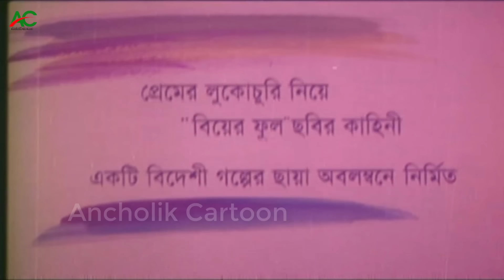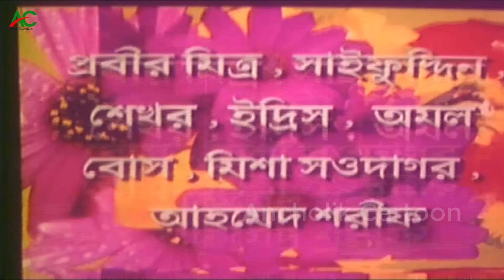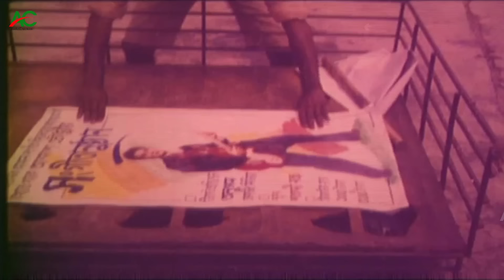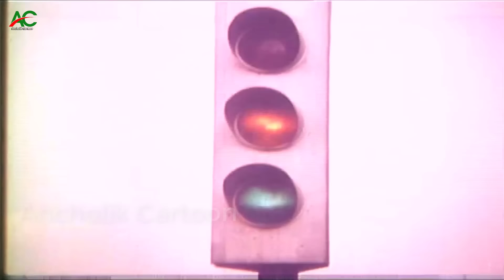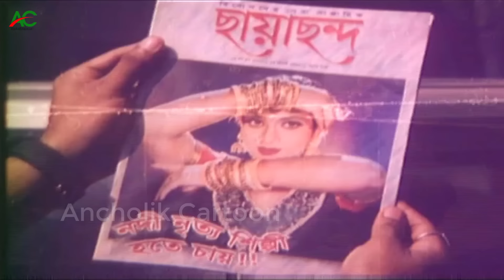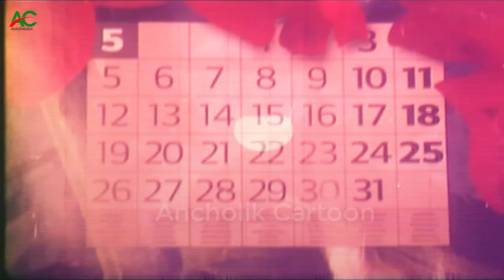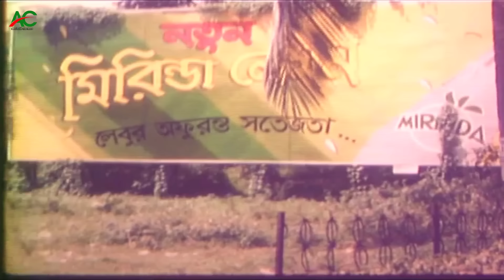Biyer Phool ( বিয়ের ফুল ) Bangla Romantic Movie || Riyaz || Shabnur || Shakil Khan || Kobori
Movie Title :Biyer Phool ( বিয়ের ফুল ) Bangla Romantic Movie || Riyaz || Shabnur || Shakil Khan || Kobori

Movie : Biyer Phool
Star Cast  : Riyaz, Shabnur, Shakil Khan,  Kobori ,Probir Mitra Etc
Story , Dailog  _  JOSEPH SHATABDI
PRODUCER & DISTIBUTOR : ANANDAMELA CINEMA
SCREEN PLAY & DIRECTION By - MOTIN RAHMAN
Language: Bangla
Label: @ancholikcartoon

Please avoid other methods of copying or duplicating the video, and help us support anti-piracy measures in any way you can. Thank you - Ancholik Cartoon Team